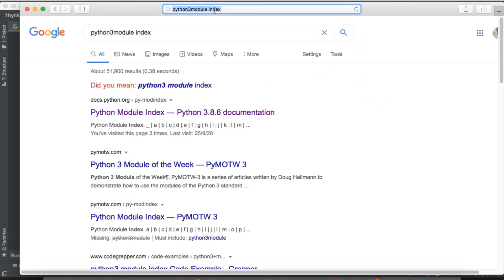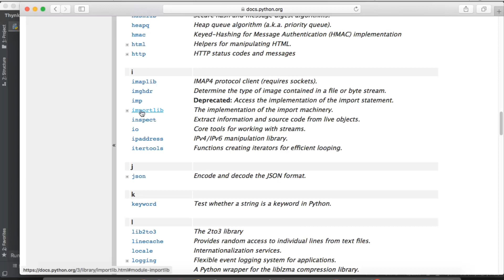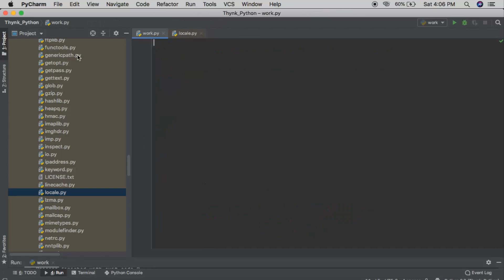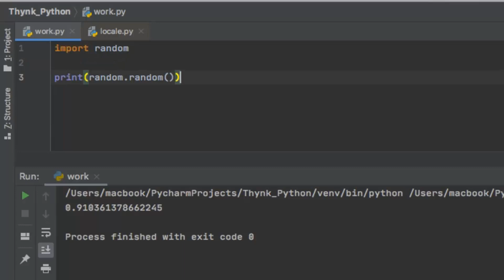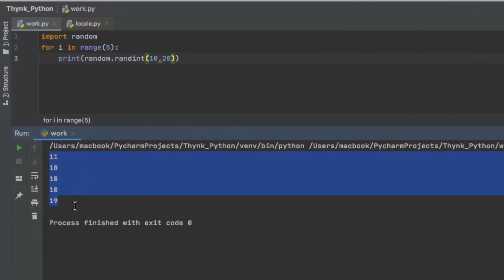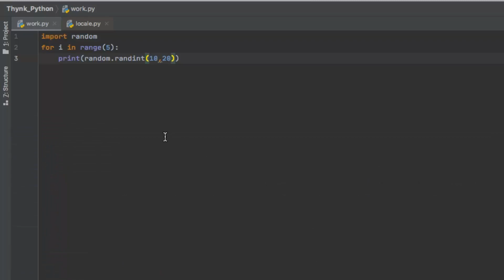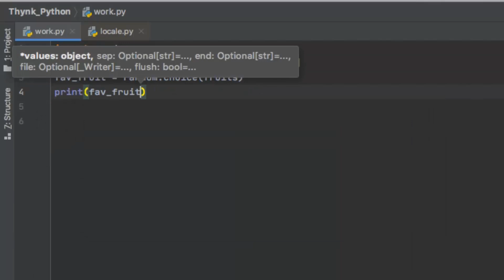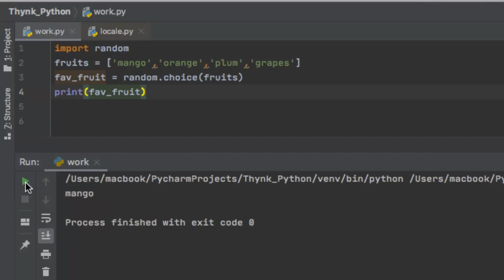Built in Modules in Python | Episode-4